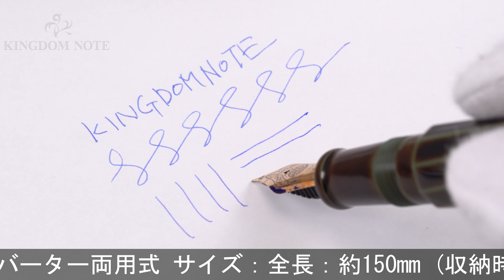NAKAYA 中屋万年筆 万年筆 ライターモデル 十角ツイスト ポータブル 碧溜 極細字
ペンポイント多少摩耗、スレ･小キズ等みられますが総じて程度良好。日本ならではの美しい漆塗り万年筆です。国内外問わず多くのファンに愛される一本をどうぞ。

本体材質：エボナイトに漆仕上げ
ペン先材質：14金
字幅：極細字
機構：カートリッジ、コンバーター両用式
全長：約131mm (筆記時)
胴軸径：約16mm
キャップ径：約16mm (クリップ除く)
最大径：約18mm (クリップ含む)
重さ：約24g
付属品：化粧箱/ペンシース/外箱